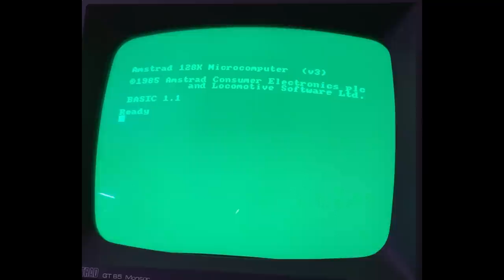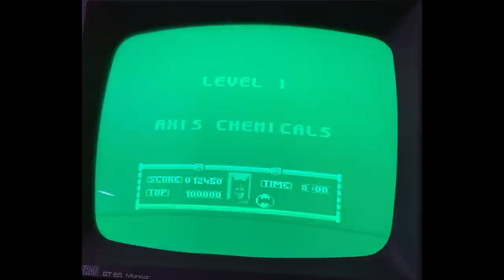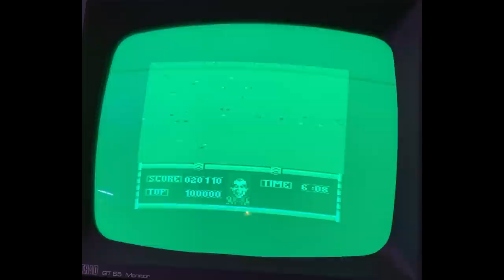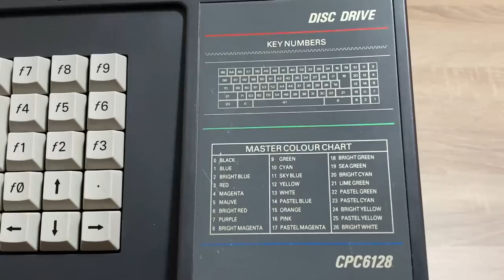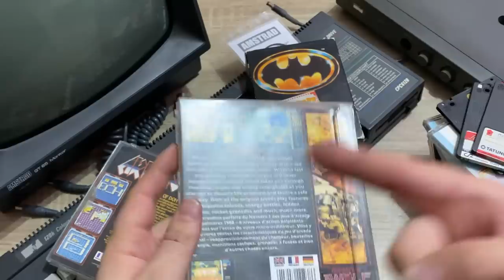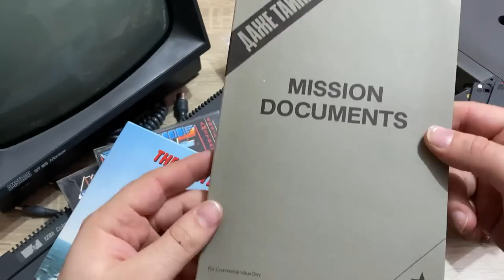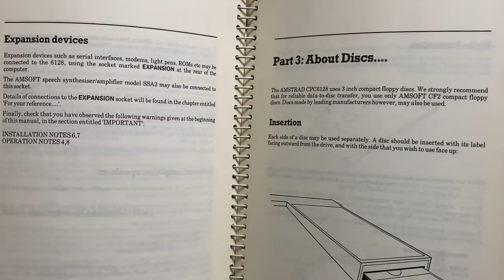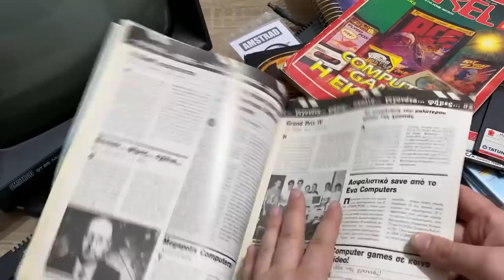Αφιέρωμα AMSTRAD CPC 6128 feat. Αντώνης Λεκόπουλος !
Στο σημερινό αφιέρωμα σας παρουσιάζω το δημοφιλές micro-computer των 80's,
Αmstrad CPC 6128 ! Δείχνω τα παρελκόμενα του, σας διηγούμαι τις αναμνήσεις μου μαζί του από τα τέλη των 80'ς, παίζω το Batman και για τέλος σας έχω μεγάλη έκπληξη !
 Με μεγάλη μου τιμή φιλοξενώ στο κανάλι για συνέντευξη, τον θρυλικό δημοσιογράφο και παρουσιαστή, κύριο Αντώνη Λεκόπουλο με πλούσια σταδιοδρομία στο χώρο όπως περιοδικό Pixel, εκπομπή Computer Show στην ΕΡΤ-1, Nintendo επί Itochu, περιοδικό ΜΟΤΟ και πολλά άλλα !

👉FACEBOOK EPIC RETRO TEAMS
                                                           - GOPRO 4